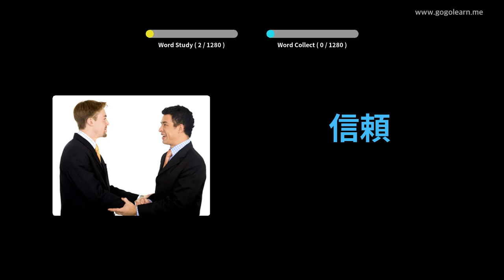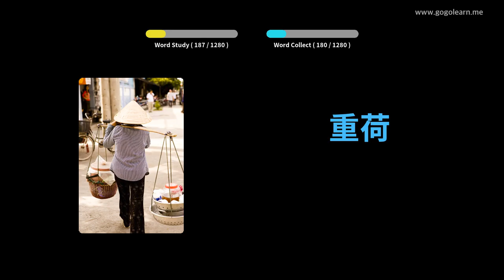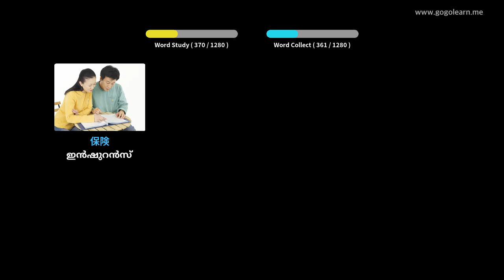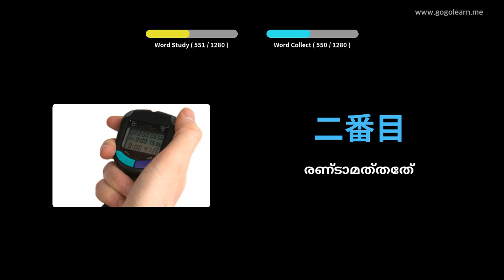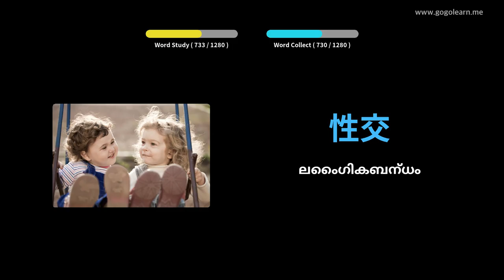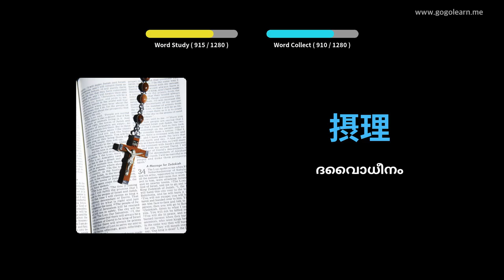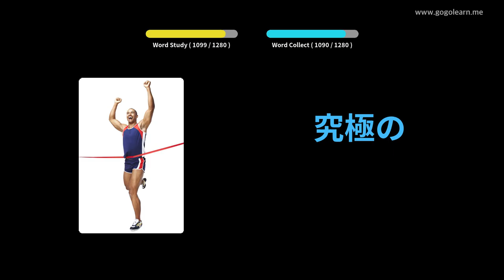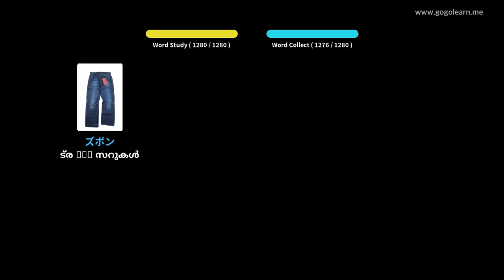ജാപ്പനീസ് പദാവലി വിദ്യാർത്ഥി | Golearn